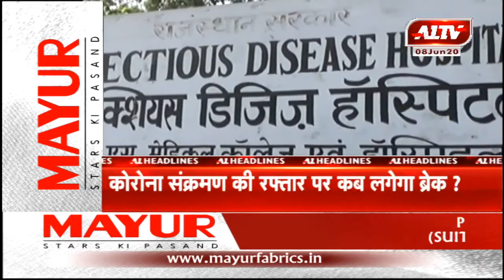आज की सुर्खियां | A1TV News